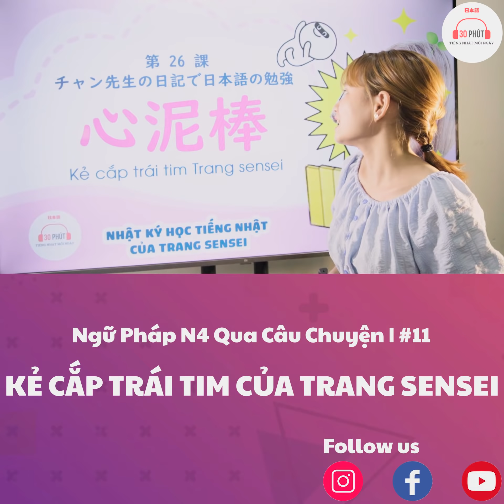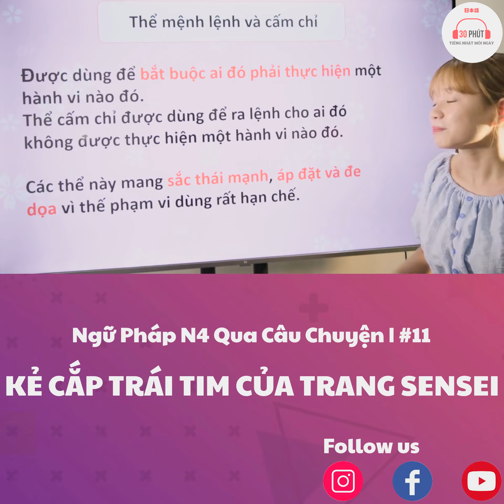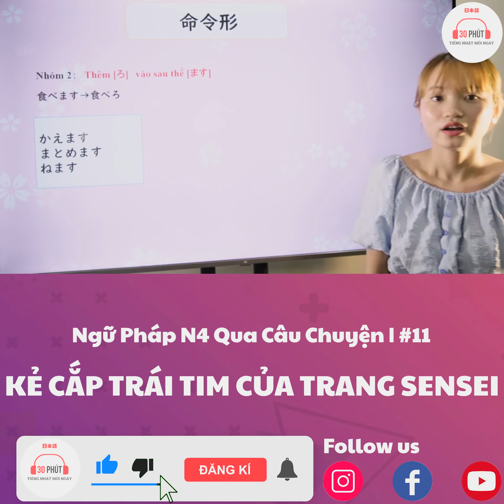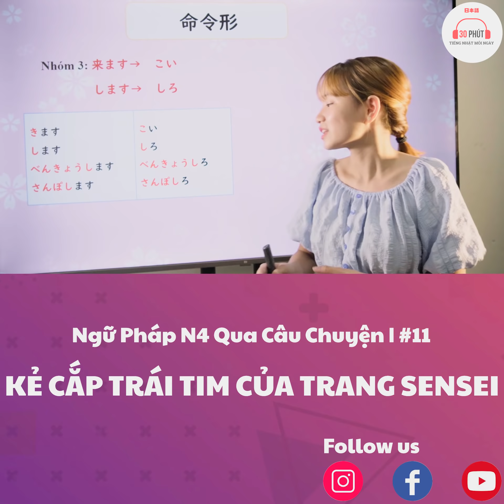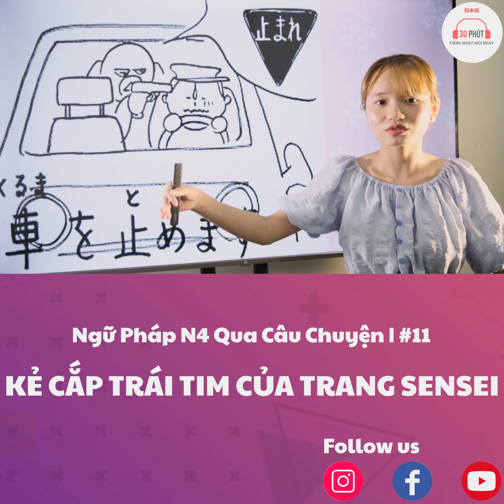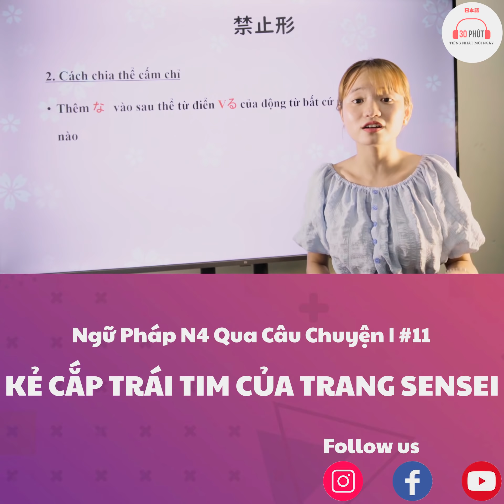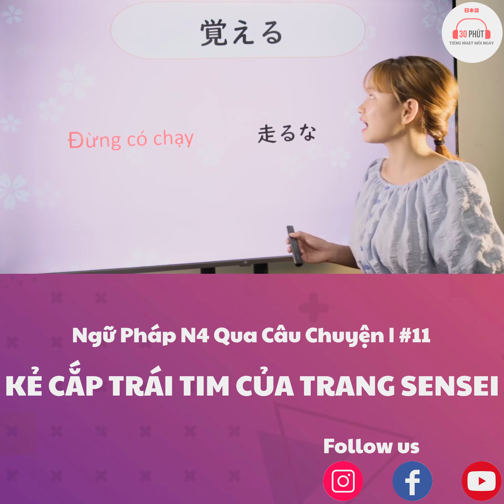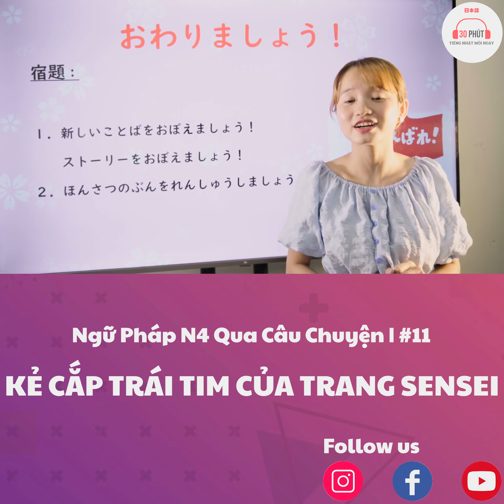Học Ngữ Pháp N4 Cực Chất Qua Câu Chuyện | Dễ Nhớ Lại Dễ Hiểu | #11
Thể mệnh lệnh và cấm chỉ
Thể mệnh lệnh được dùng để bắt buộc ai đó phải thực hiện một hành vi nào đó
Thể cấm chỉ được dùng để ra lệnh cho ai đó không được thực hiện một hành vi nào đó
Các thể này mang sắc thái mạnh, áp đặt và đe dọa vì thế phạm vi dùng rất hạn chế
Cách dùng của thể mệnh lệnh và cấm chỉ
1. Nam giới có địa vị tuổi tác cao→ người dưới
早く寝ろ、　遅れるな、　黙れ。。
2 Nam giới nói với nhau
明日うちに来い（よ）、騒ぐな。。
3 Nam giới thường dùng truyền đạt chỉ thị trong công xưởng hoặc hỏa hoạn, động đất。。
走るな、逃げろ。。
4 Hô khẩu lệnh trong diễn tập thể thao
休め、走れ、頑張れ。。
5 Dùng trong các ký hiệu giao thông
止まれ、入るな。。
1. Cách chia động từ ở thể mệnh lệnh
Nhóm 1: V[い]　→　Ｖ　[え」
言います→言え
Nhóm 2：　Thêm [ろ]　vào sau thể [ます]
食べます→食べろ
Nhóm 3: 来ます→　こい
　　　　します→　しろ
Chú ý: Những động từ không biểu thị chủ ý của chủ thể như 「ある」　「わかる」「できる」。。thì
không có thể mệnh lệnh.
＊くれます　　くれ
2. Cách chia thể cấm chỉ
Thêm な　vào sau thể từ điển Vる của động từ bất cứ nhóm nào
禁止形
Ⅰ．グループ
会います　～　　あうな
かきます　～　　かくな
Ⅱ．グループ
食べます　～　食べるな
借ります　～　　借りるな
Ⅲ．グループ
来ます　　～　　　来るな
します　　　～　　するな
勉強します～勉強するな
津波よー早く逃げろ　　sóng thần kìa, mau chạy thôi